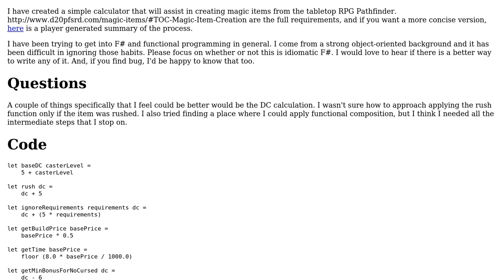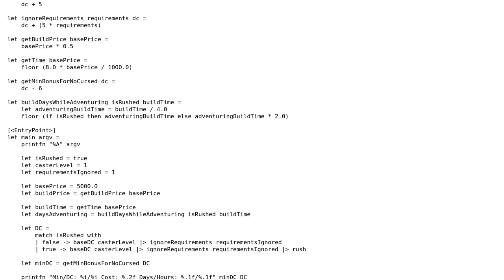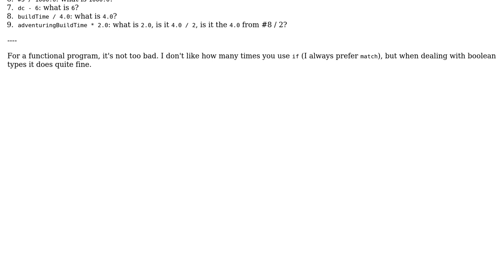Code Review: Calculator for magic item creation in RPG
With thanks & praise to God, and with thanks to the many people who have made this project possible! | Content (except music & images) licensed under CC BY-SA | Music | Images & others | With thanks to user Gilbrilthor user Der Kommissar user 200_success and the Stack Exchange Network Trademarks are property of their respective owners. You are responsible for your own actions.